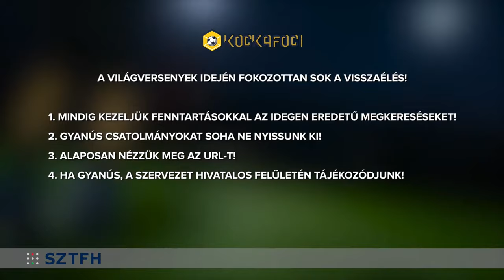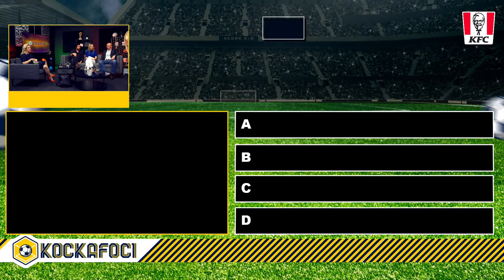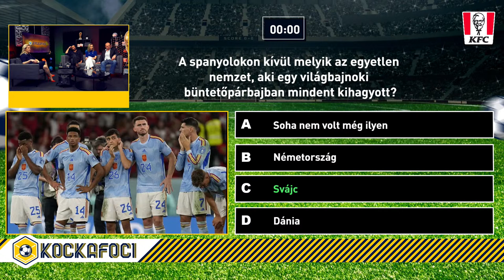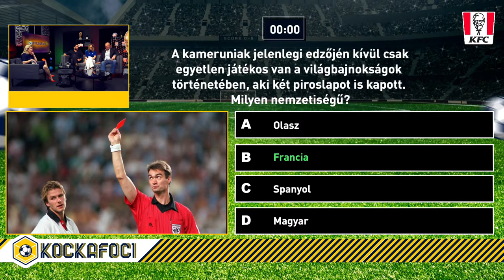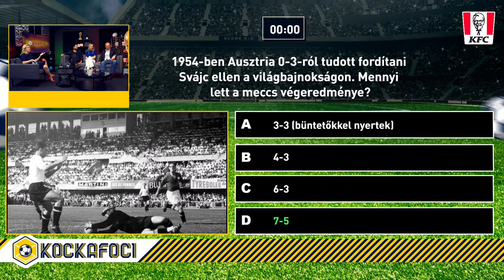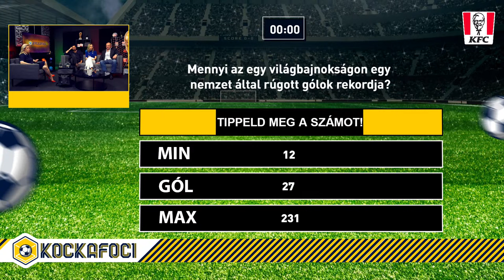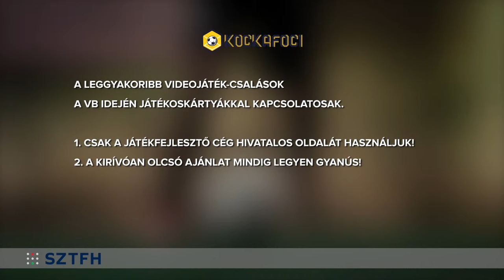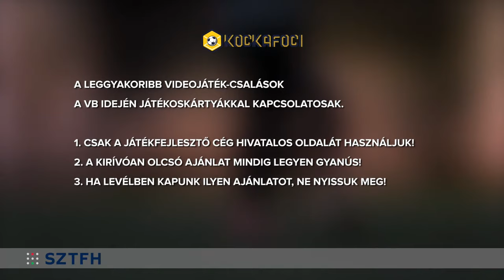Felpörgött a foci-vb ⚽ Kockafoci - a vb szabadszájú kibeszélő műsora #5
Műsorvezető: Vogyerák Anikó
Vendégek: Gyenesei Leila világbajnok öttusázó, televíziós műsorvezető, Hajdú Zoltán, sport mentáltréner, Tanka Balázs, énekes - Turbo.

A Bronson és a GameStar közös projektje nem a vérkomoly, helyzeteket tizedmásodpercekre lassítva elemzős sporttévés hangulatot szeretné hozni, teljesen más irányba indulunk el. A Kockafoci inkább az otthoni meccsnézés vagy a haverokkal közös focizás utáni öltözői életérzés vonalára kapcsolódik rá: vendégeinkkel a vb azon mozzanatiról fogunk beszélgetni, amikről nem feltétlenül esik szó egy átlagos tévéközvetítésben, közben kvízzel teszünk próbára benneteket, és mondanunk sem kell, természetesen a videojátékok sem maradhatnak majd ki az adásokból.